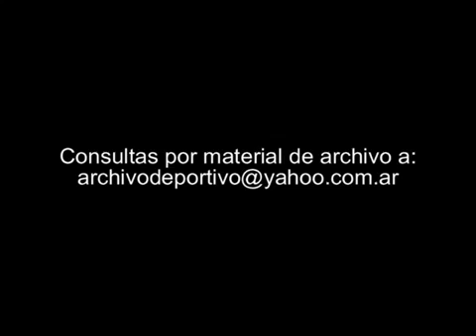Maradona DT de Racing entrenamiento 1995